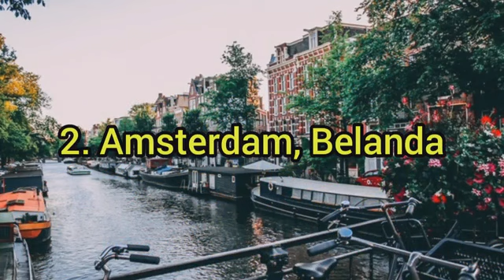6 Kota paling berdosa di dunia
Ada beberapa kota paling berdosa di dunia yang wajib diketahui oleh semua orang, supaya tidak terkejut. Walaupun kota ini mempunyai julukan yang mengarah ke hal-hal negatif, tapi kota-kota ini tampaknya laris manis dijadikan sebuah destinasi wisata dunia yang memukau. Perlu diketahui juga bahwa setiap kota di dunia mempunyai identitas dan ciri masing-masing yang membedakan antara satu dan yang lainnya sehingga menjadi suatu tempat yang unik. Nah, berikut adalah kota paling berdosa di dunia yang disadur dari berbagai sumber.

Tag//: 7 kota berdosa di dunia,Kota paling berdosa di dunia,Video,berdosa,kota berdosa,kota berdosa di dunia,kota dosa,kota dosa di dunia,kota maksiat,kota maksiat di dunia,kota maksiat penuh dosa | kota berdosa di dunia | fakta unik dunia,kota maksiat yang diazab tuhan,kota paling banyak dosa di dunia,kota paling berdosa,kota paling berdosa sedunia,kota paling dosa di dunia,kota penuh dosa,kota penuh dosa di dunia,penuh dosa,subscribe,tempat berdosa